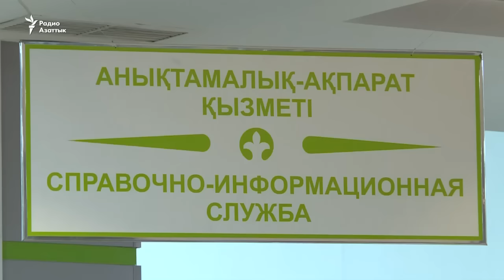Временная регистрация и ее волокита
Всем казахстанцам следует в течение 10 дней встать на временный учет, если они выезжают куда-то на срок более, чем 30 дней.